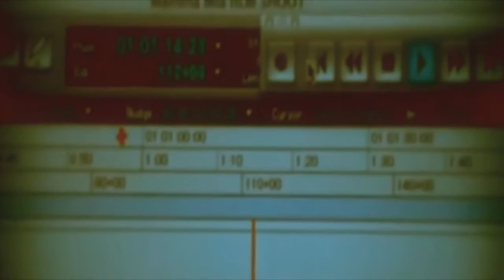Gimme gimme (HD)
mamma mia video